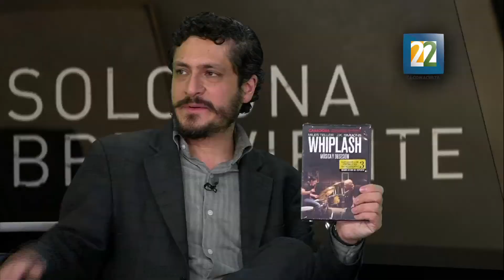Marquesina 22 Episodio 133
Video podcast sobre lo último del séptimo arte, conducido por Julio López, cada semana nuevas películas llegan a la cartelera nacional. En Marquesina 22 te presentamos las mejores opciones para disfrutar al máximo el cine.